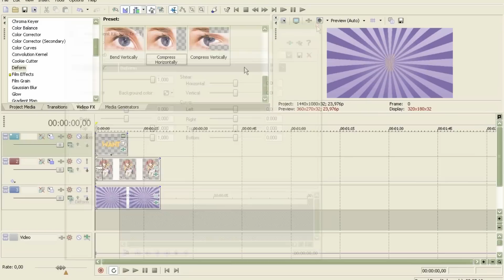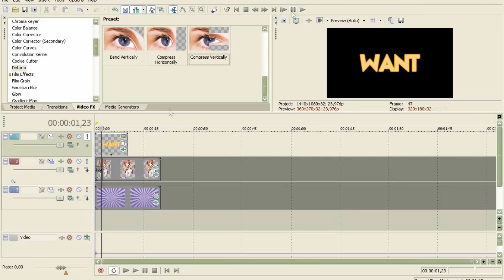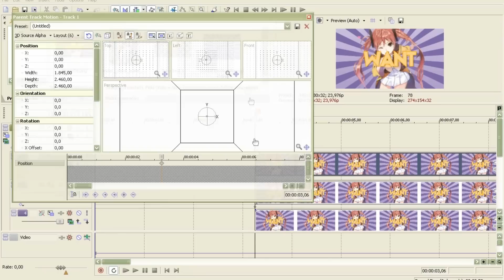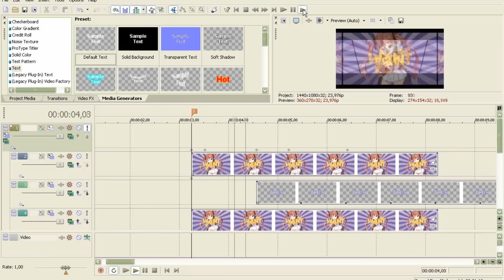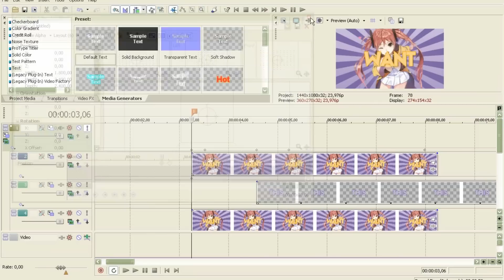SV Tutorial - 3D Picture Rotation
Hi!!
So here is a new Tutorial xd
I hope u like it and don't be mad at me if it's too fast you can slow it up c; I hope u can understand everything and it's properly an easy effect :D
Have a lot of fun with it!!